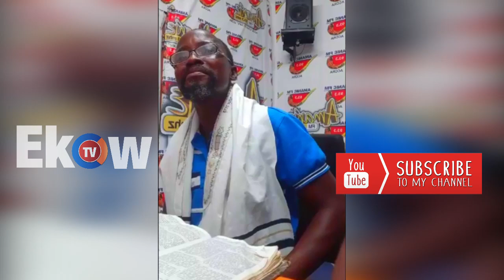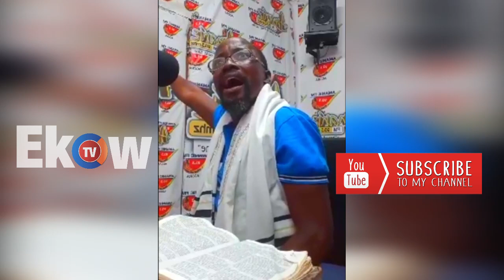OBEDIAH AMANKWAH D£BAT£ VS D0CT0R ON NYINS£N TUGU0